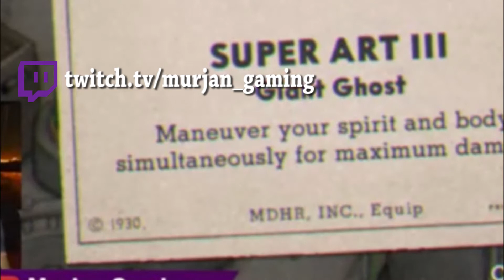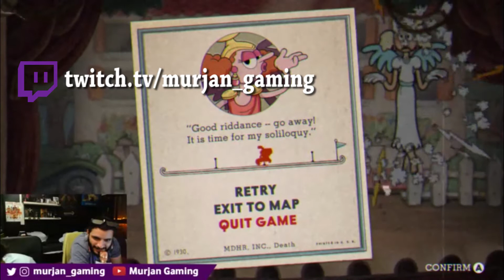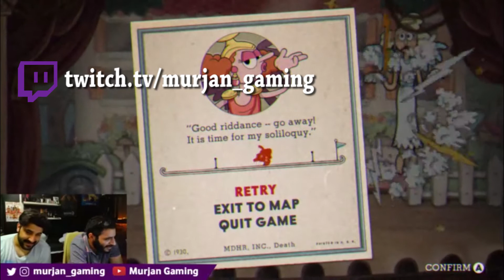لحظات توتش - تعلم انجليزي معنا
التواصلات الإجتماعيه :

انستجرام:  @murjan_gaming